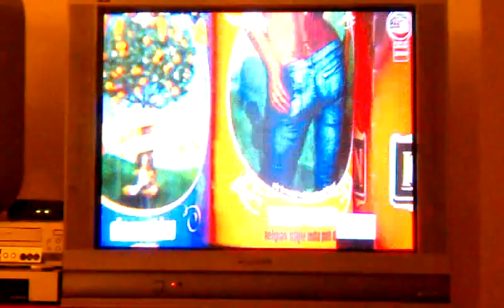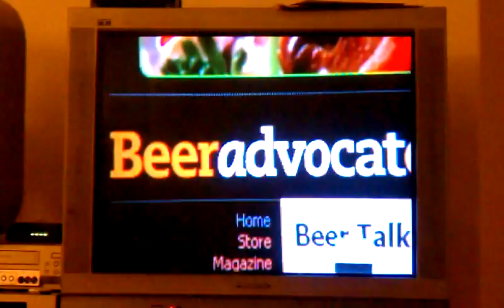Clown shoes and beer advocate